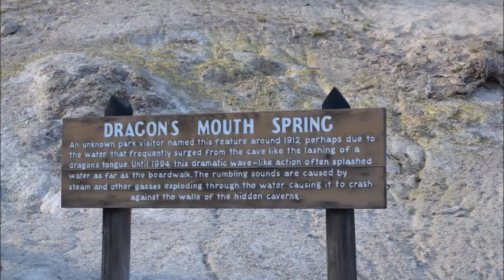Yellowstone Thermal Features Compilation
This video is a compilation of many of the thermal features we saw on our recent camping trip to Yellowstone National Park, including geysers, fumerols, mud pots and springs. for more information.